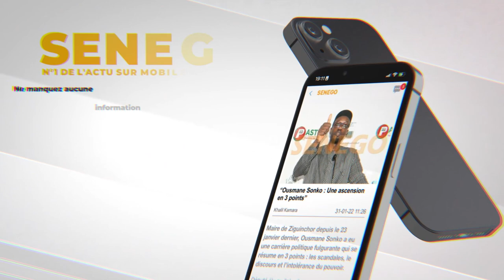URGENT: Me Abdou Dialy Kane enfonce Sonko, Amina Badiane va porter plainte contre Fatima Dione